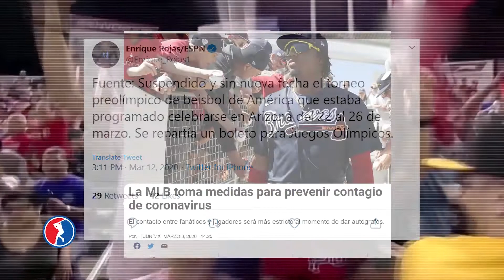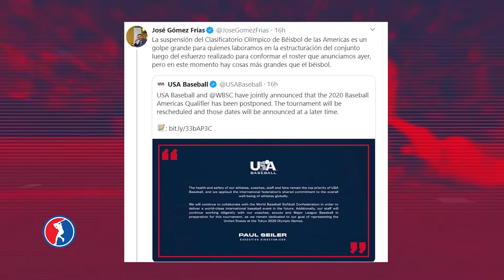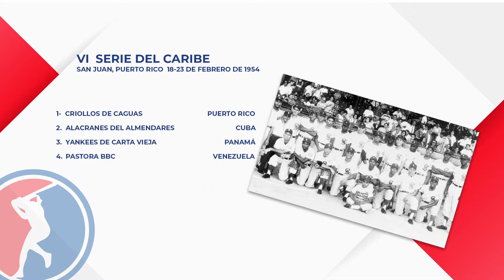CAMINO A MAZATLÁN 2021 - 16/03/2020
Desde la Confederación de Béisbol Profesional del Caribe (CBPC).